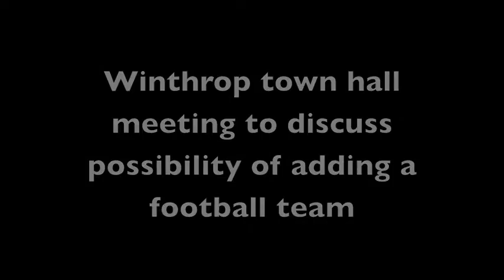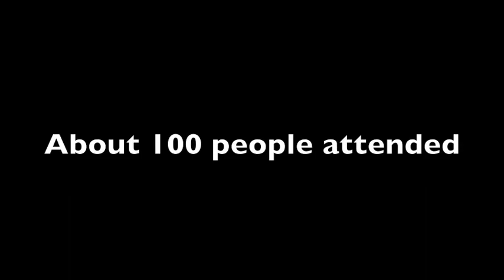Winthrop holds football town hall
About 100 people attended a town hall meeting at Winthrop University on March 13 to hear the latest research on the feasibility of adding a football team at the school. Some students raised concerns about football changing the campus culture or detracting from the university's academic focus. School leaders addressed concerns and answered questions while reminding the audience that football at Winthrop is still an "if." To read The Herald's story on the town hall, visit heraldonline.com.